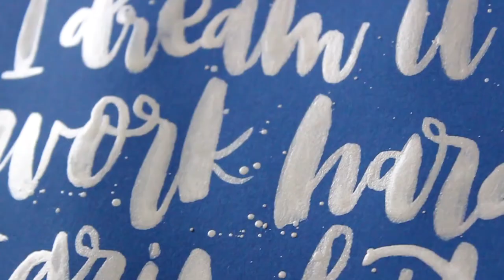I dream it | BRUSH LETTERING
Mehr Inspiration gefällig? ♥ Folge mir auch auf Instagram

Silber farbenes Brush Lettering auf blau

Meine Materialien:

►► Goldene und silberne Aquarellfarbe

►► Pinsel
Größe 2